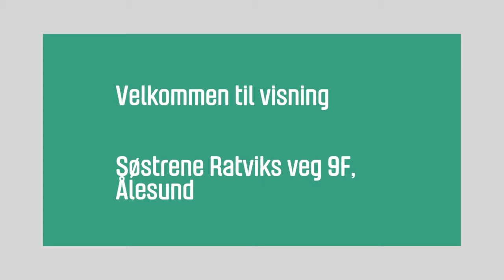Søstrene Ratviks veg 9F, Ålesund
Søstrene Ratviks veg 9F,
Ålesund